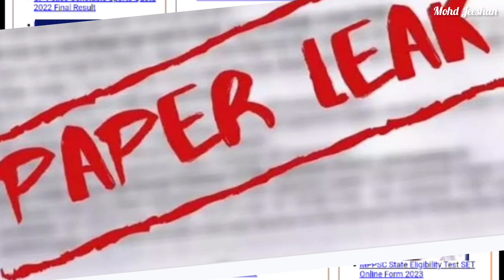AOC Cut Off 2023 🔥🔥 | AOC Fireman Cut Off | AOC Exactly Right Cut Off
Agniveer Army General Awareness Questions c not be avoided by the candidates if they to crack this exam on the first attempt.  Th test of General Awareness becomes important as it is an indicator of your academic as well as general understanding.

General knowledge topic contains History Politics, Current Affairs, Sports, Awards, et So candidates must prepare all topics in detail. In all types of govt exams, Current affairs and GK Questions are asked. The reason behind that examiner wants to kno the candidate's knowledge surrounding. I this exam. Current affairs questions. Most of the time current affairs questions are related to the govt exam, sports, awards, and new happening.

army ke question
army fast class
agniveer question in hindi
agniveer important question
agniveer ke question and answer
agniveer admit card 2023
agniveer exam
agniveer
agniveer gk 100 important question
army agniveer gk gs in hindi
agnipath bharti 2023
agniveer army 2023
agniveer gs one liner
crpf & agniveer army 2023
general knowledge
army agniveer gs mock test daily